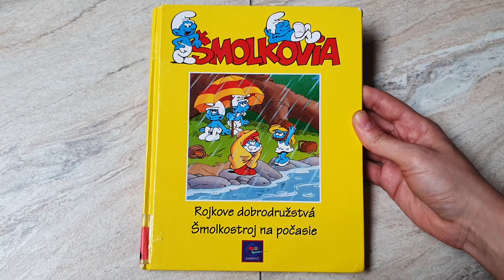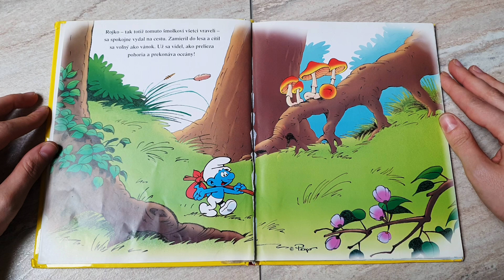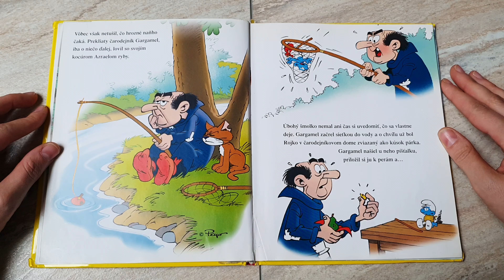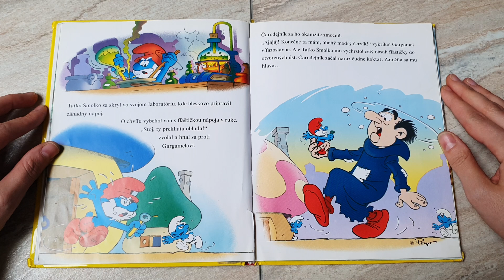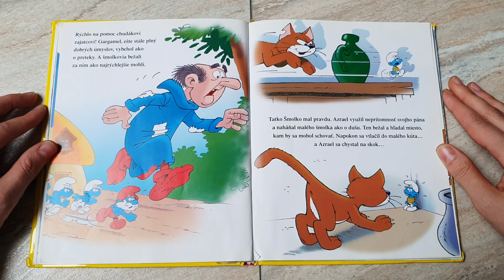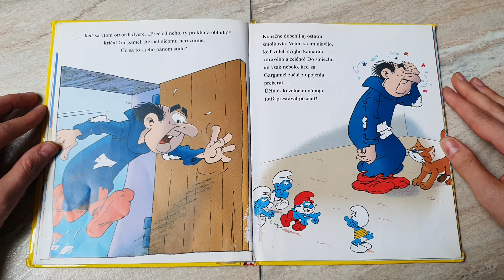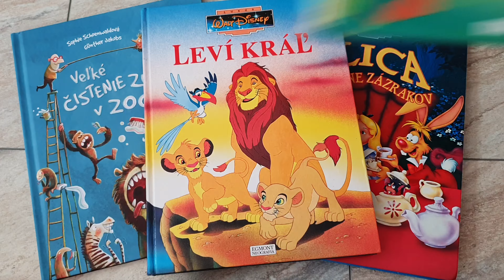Kiki WaiKiki číta: Šmolkovia - Rojkove dobrodružstvá (AUDIOROZPRÁVKA)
Dnes si prečítame knihu Šmolkovia - Rojkove dobrodružstvá

Číta: Kiki WaiKiki

Príjemné sledovanie a počúvanie!

Ak sa Vám kniha páči podporte autorov jej kúpou!